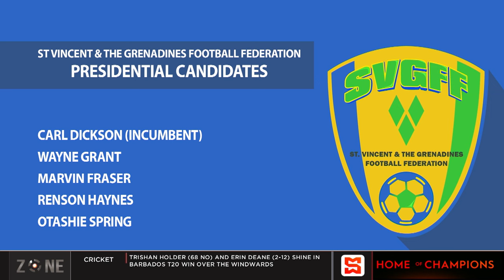SVGFF gearing up for elections, Voting congress set for this Thursday, Five candidates confirmed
The Zone preview the St. Vincent and the Grenadines Football Federation elections.